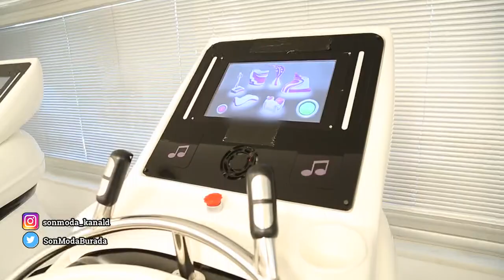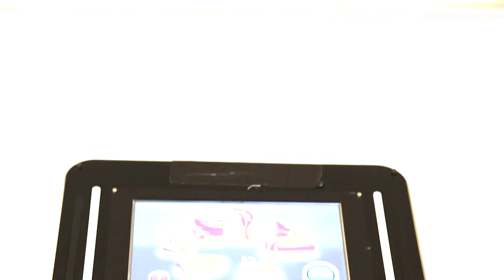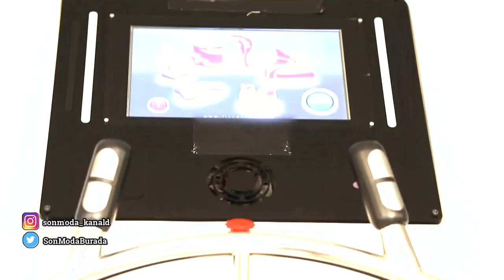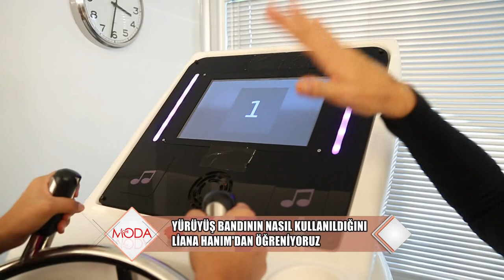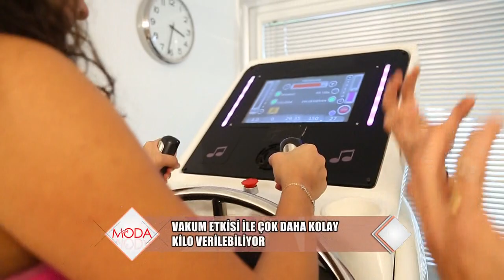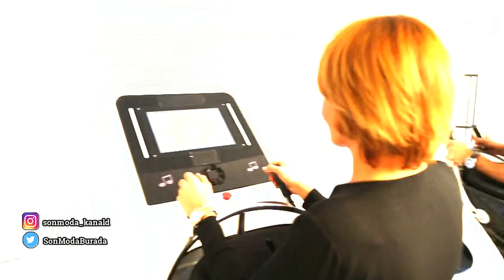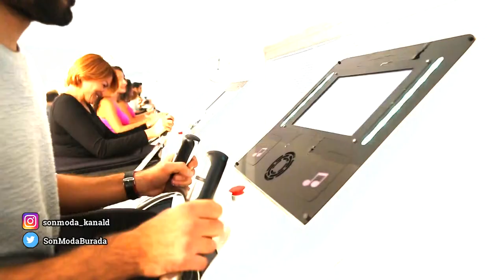Bu aletler ile 1 ayda 1 beden zayıflamak mümkün!